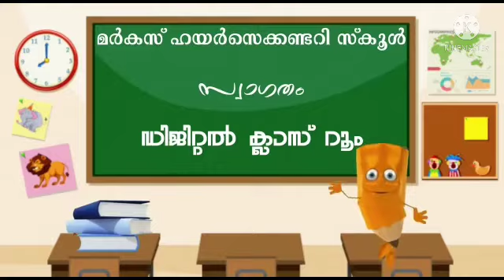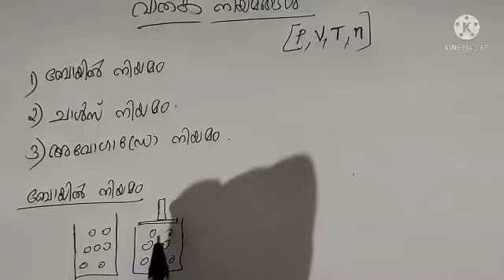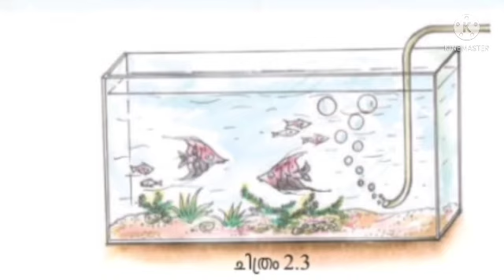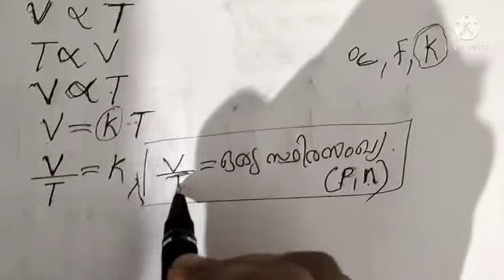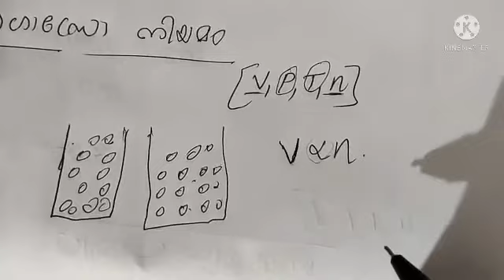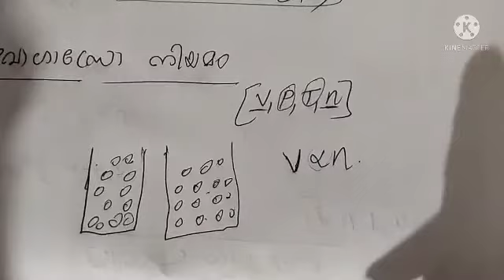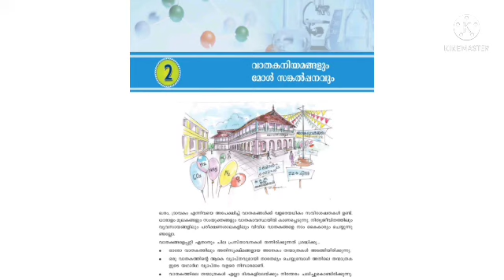X STD/Chemistry/Part 11/(04-09-2021)/Markaz higher secondary school/Malayalam medium